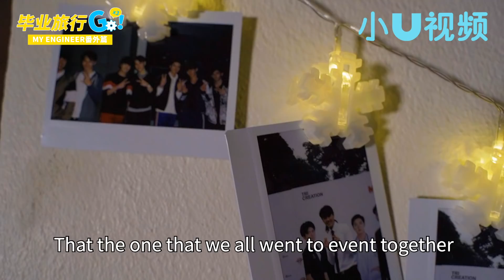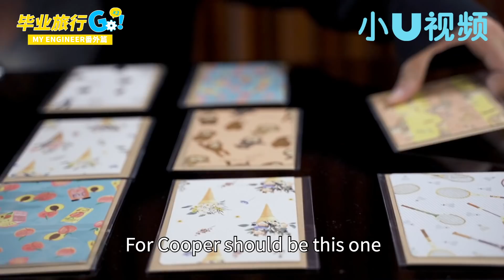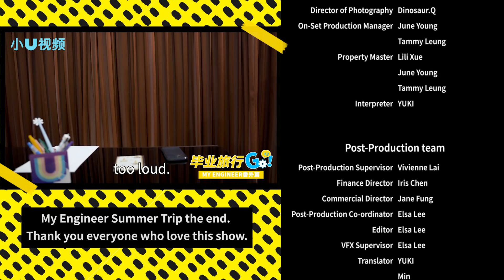My Engineer Summer Trip EP.3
MyEngineerSummerTrip This new journey is about to begin, let's make memories together and set off for more happiness~